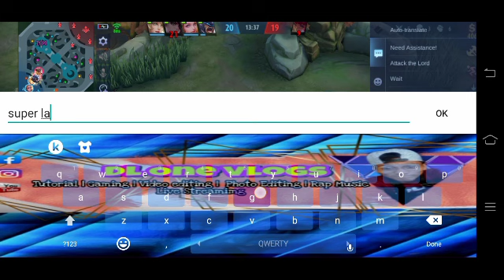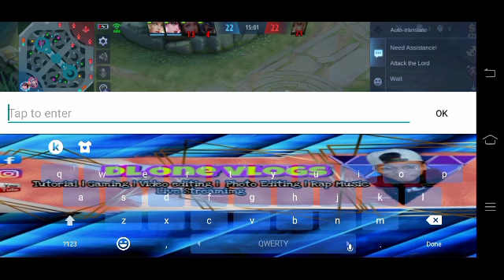SUBUKAN NATEN MAGCABLE USING FANNY | Jocel Baytan